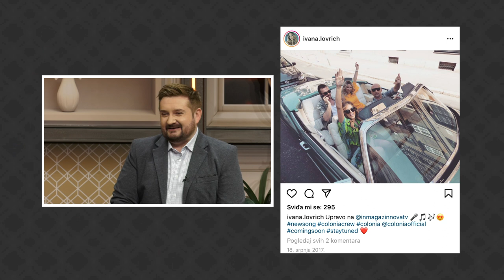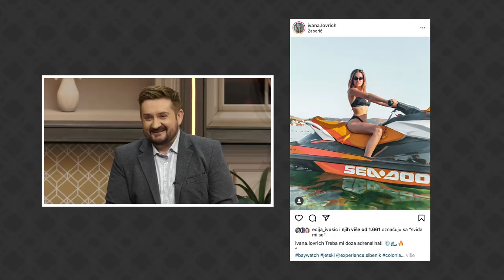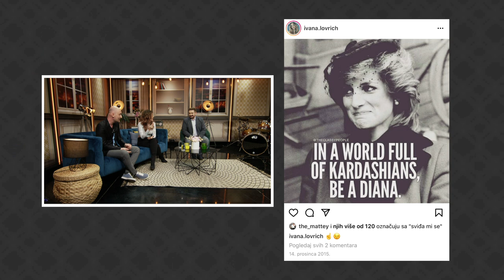Kako je Boris Đurđević postao Eric Destler (Uhvaćen u mreži) | Dalibor Petko Show | CMCTV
Dalibor Petko Show - svake nedjelje u 15:00!

Repriza - svakog utorka u 20:00